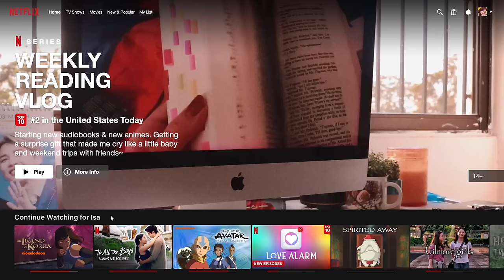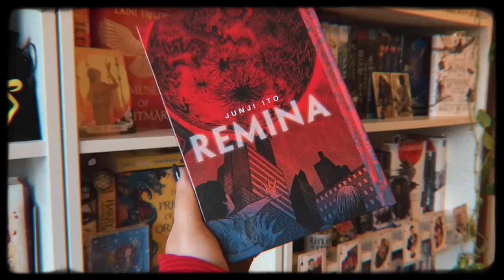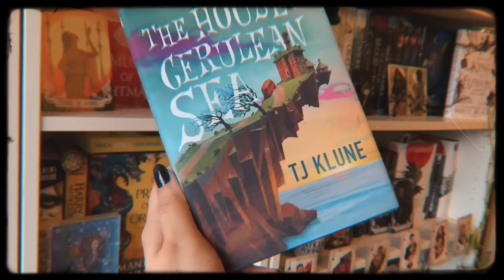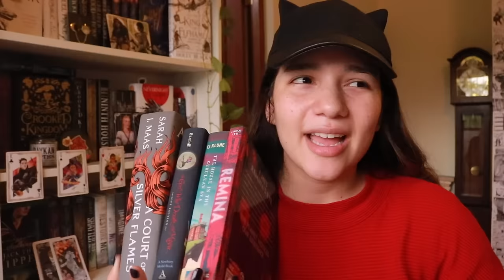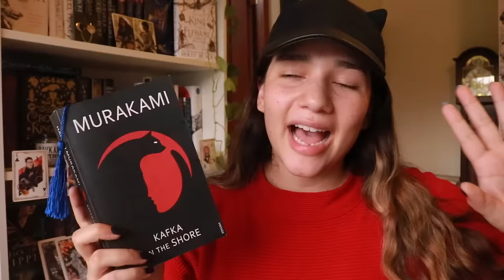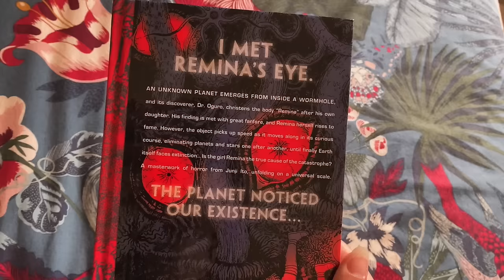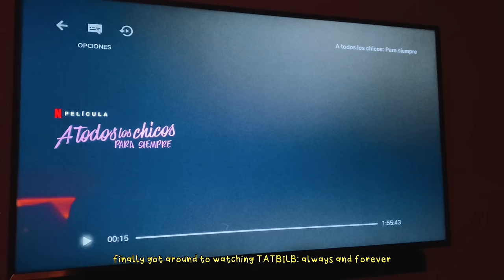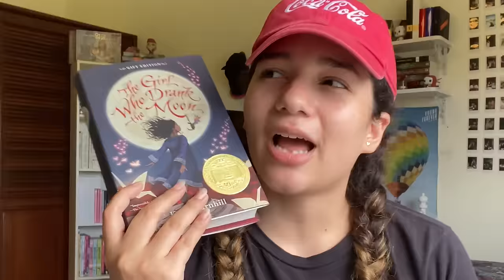book hauls, new anime and good books + updating my notion: a reading vlog 🍒✨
hello my friends it's isa (≧∇≦)/ if you're reading this, leave a 🌷 in the comments so i know i'm not speaking to the void hehe (-｡-; this week was one of my favorites in march so far because i got to spend it with one of my closest friends eating good food and making new memories. i also received what's probably the best surprise gift ever, full of books that i've been itching to read for so long now T_T even thinking about it now is making me emo D': i also read an incredible book that dealt with body positivity and loving yourself, two things i didn't even realize i needed until it was staring at me right in the face.

how are you guys? are you reading anything good? :) i hope you've been staying healthy and the days have been treating you kindly; if not, i hope my vlog can give you a little respite from everything~ thank you so much for watching this video and being a part of this journey with me! :')

Isabella

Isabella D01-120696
4624 NW 74th Ave, Unit 4
Doral, FL
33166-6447